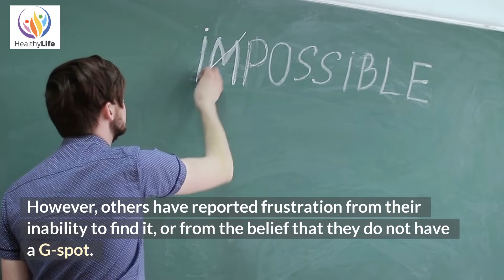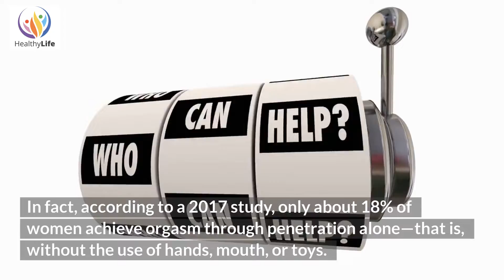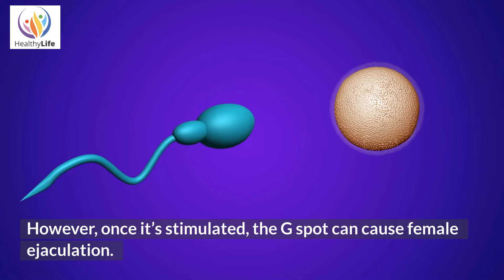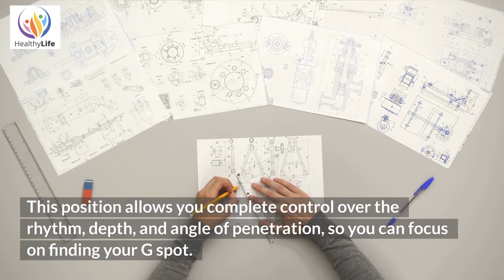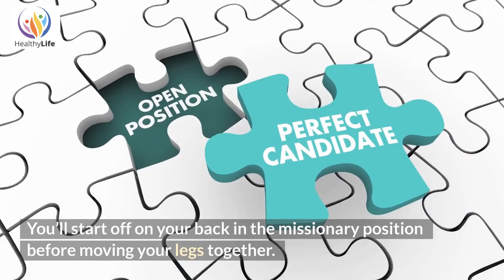What exactly is the G-spot? (it's real!) Everything you need to know about Female Sexual Anatomy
Have you ever got confused as to what exactly is down there in women? Do you want to amp up or enhance your spicy sessions with your SO? Be sure to watch until the end to learn all about the Female Sexual Anatomy!